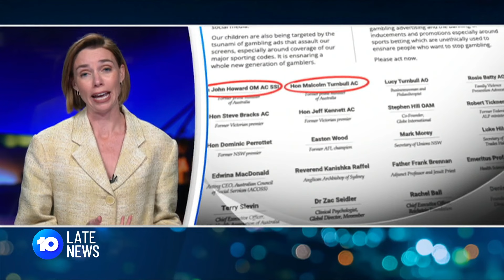Will Australia Ban Gambling Advertisements? | 10 News First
The Prime Minister is under pressure to enact a total ban on gambling advertising, with the crossbenchers accusing Labor of shying away on meaningful reform.
Network Political Editor Ashleigh Raper joins Ursula to discuss whether there will be any substantial changes.